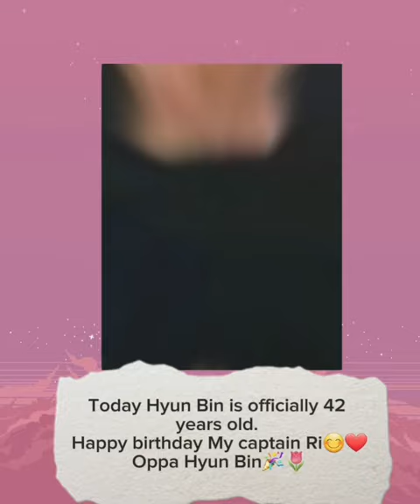Happiest birthday Hyun Bin captain Ri 😊❤💐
Today Hyun Bin is officially 42 years old. Happy birthday captain Ri😊❤
Oppa Hyun Bin🎉🌷